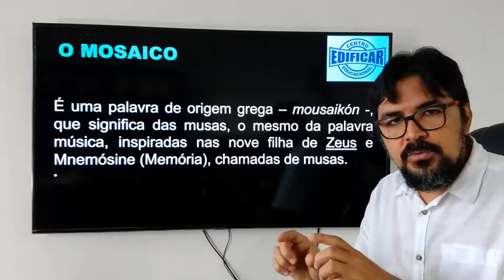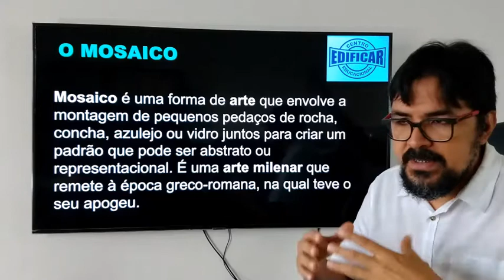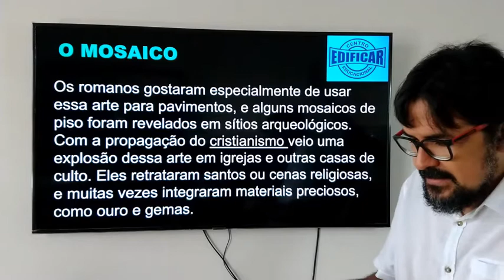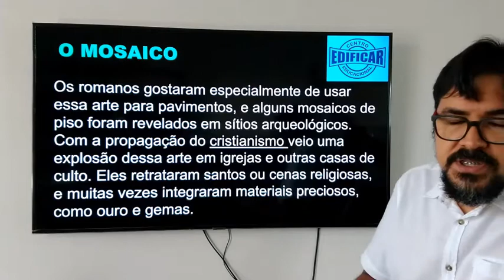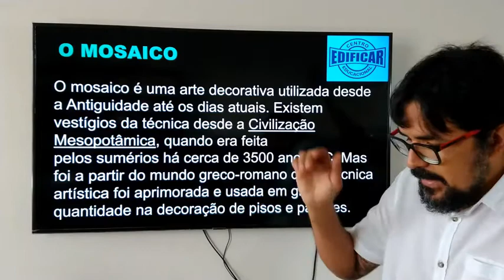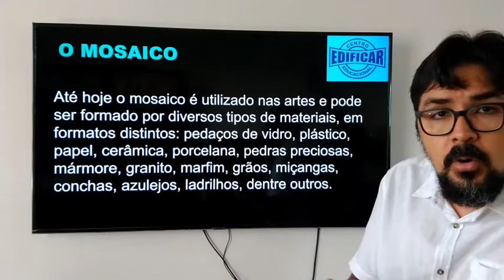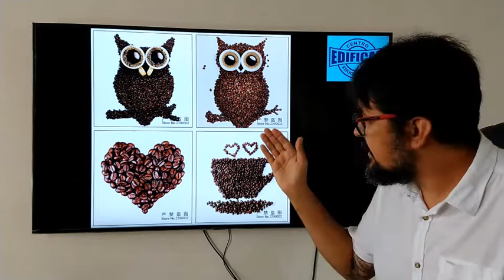Aula de Arte, 8° ANO - 23.04.2021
Videoaula de Arte para a turma do 8° ano, ministrada pelo professor Reinaldo, data: 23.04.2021.